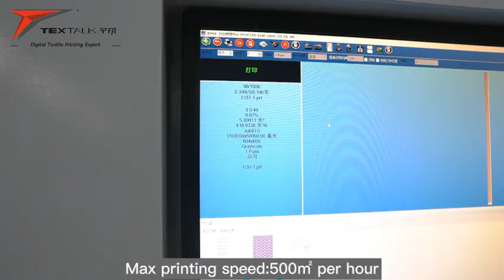Hi everyboday,Textalk is looking for the international agent for the thermal transfer printer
Textalk sublimation printing machine equiped with 12pcs industrial Kyocera head.With the 6 color printing solution,the printing quality and color will be more vivid and natural.And the max output can reach 12000㎡/day. thermal-transfer